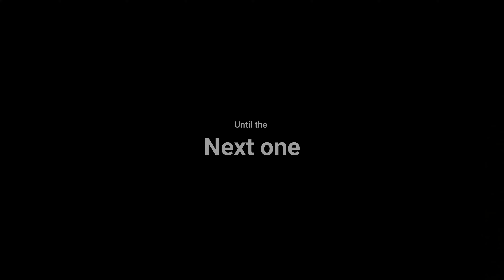Mini Golf in Monaco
Nossa 1a ida ao Mini Golf com o Gui aqui no Parque